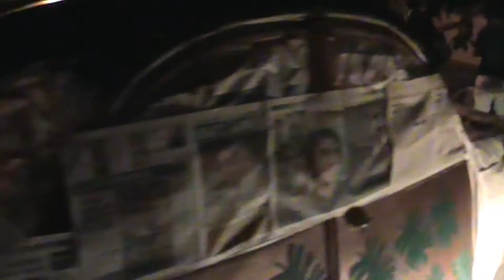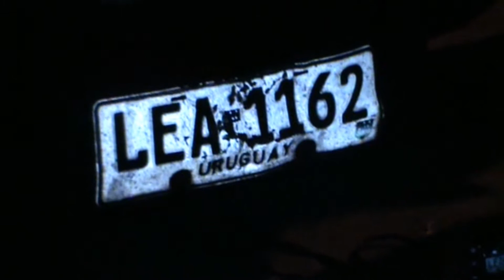fripp color show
"2° livemusic festival local"
pintando el coche en vivo
musica di: 5 Seconds Of Summer - Don't Stop